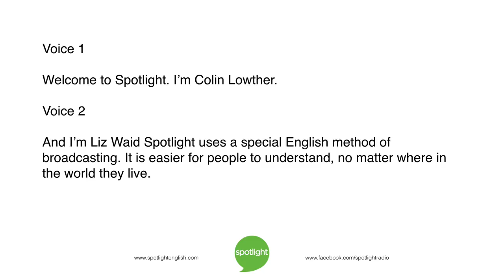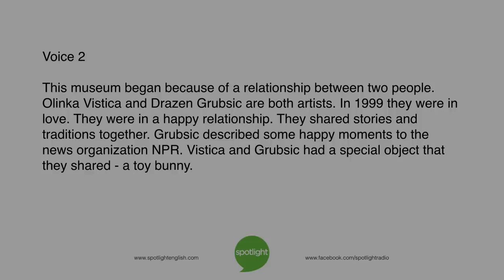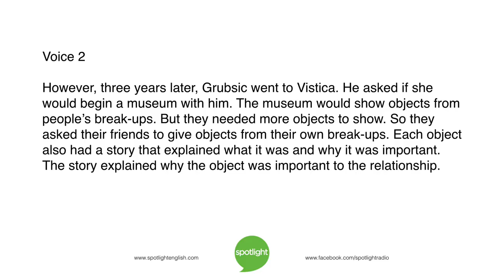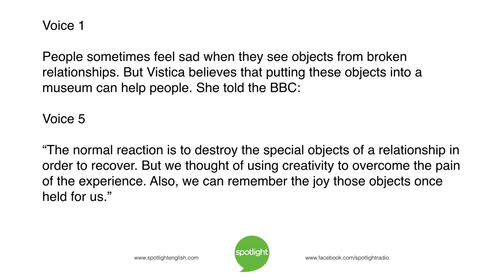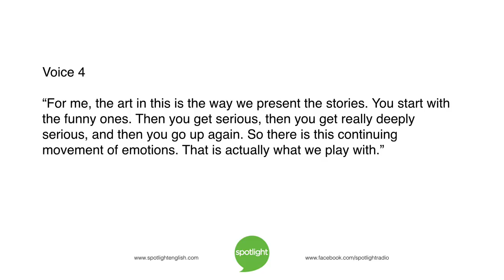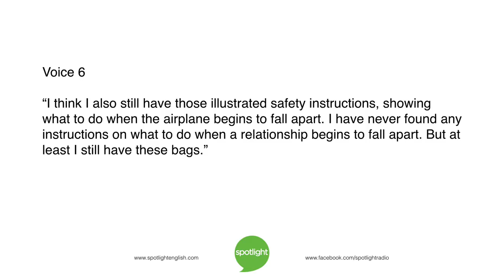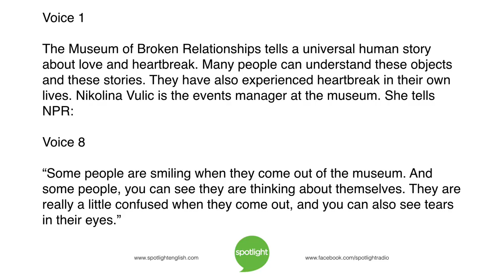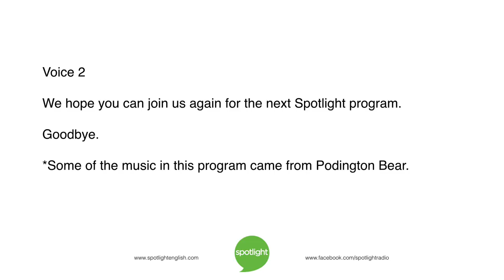Museum of Broken Relationships | practice English with Spotlight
What happens after a relationship ends? Colin Lowther and Liz Waid look at a museum that collects things left at the end of a relationship.